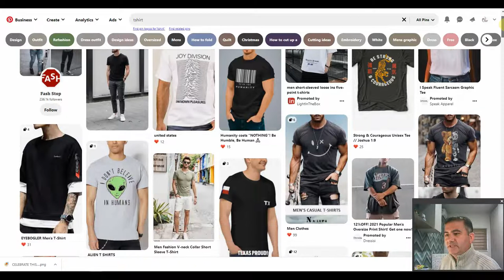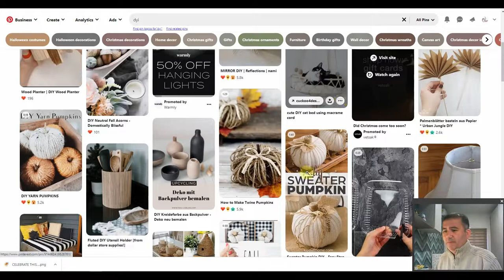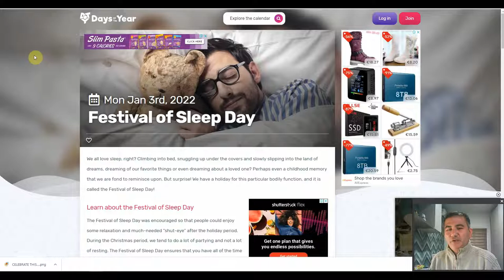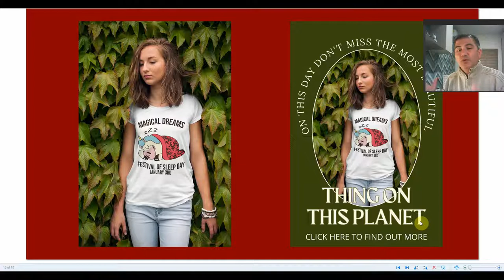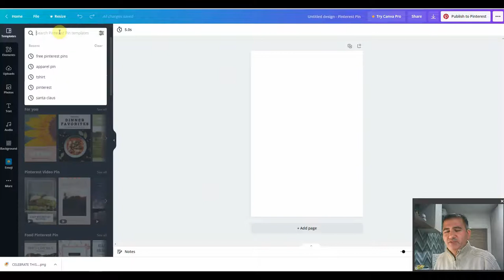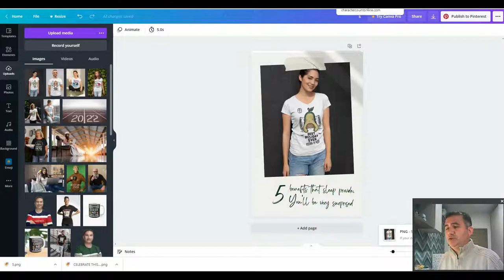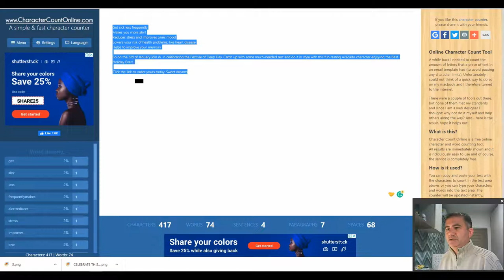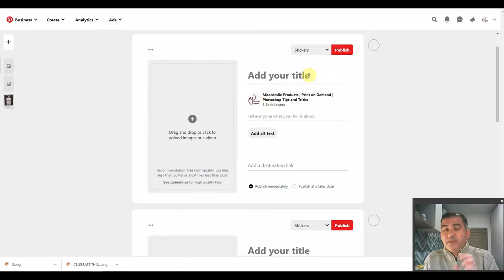Pinterest for Print On Demand Sellers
In this episode, we discuss how to better use Pinterest to drive more traffic to our Print On Demand shops and create more strategic pins to grab the attention of the millions of visitors to the Pinterest platform. So if you are interested in making more money from your Print On Demand shops then this is definitely an episode you don't want to miss!

Vexels – All New for 2022

Placeit

Feeling overwhelmed by how much work and time it takes to come up with a list of keywords and mockups for your designs?

Want to spend more time designing and less time keywording?

Check out one of my Print On Demand Hustle Membership Clubs that will definitely help you to enjoy the designing and uploading process without the hassle of creating mockups or keyword tags.

Finally, please take a moment to drop me a question or comment on any of my videos. I answer back and would love to know a little more about how I can help you find greater success with Photoshop and/or your Print On Demand business.

I hope the content I publish provides you with a lot of good value!

Brian